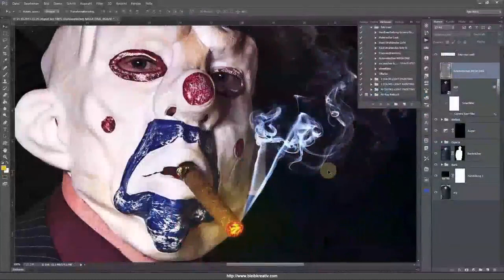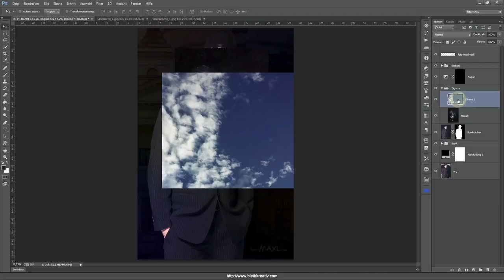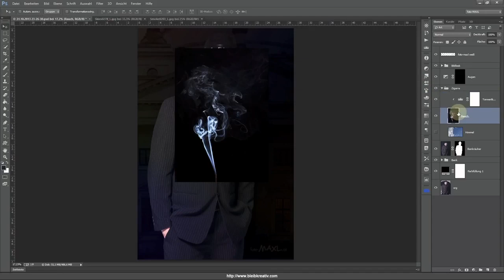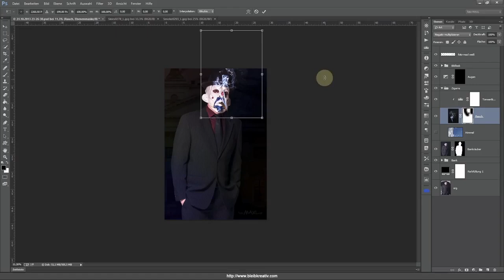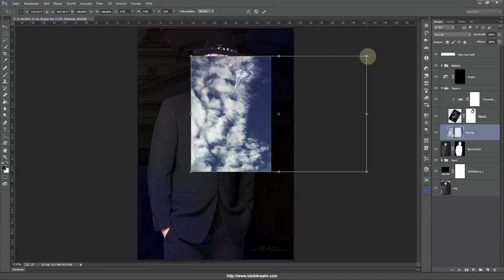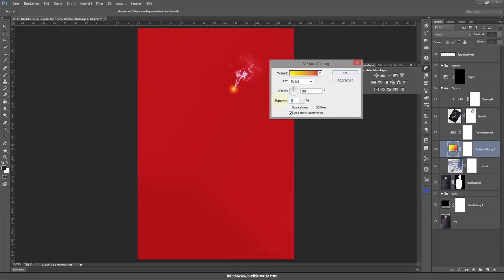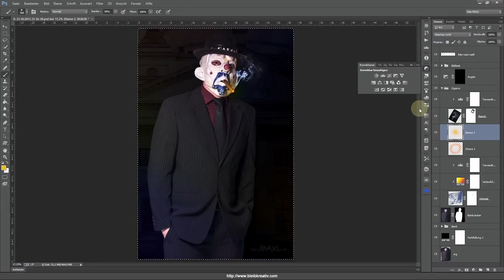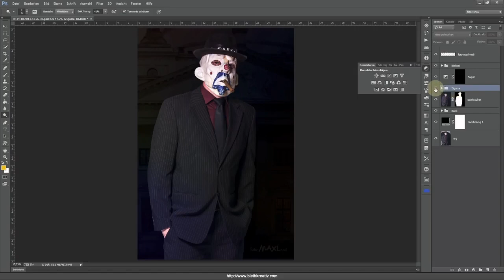Zigarre / Zigarette zum Brennen bringen und Rauch hinzufügen mit Adobe Photoshop [Adobe Photoshop]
Für das Foto eines Bankräubers aus einem Batman Film benötigte ich noch eine brennende Zigarre. Naja, die Zigarre war da, aber beim Shooting haben wir sie nicht angezündet.

Auch selbst der beste Fotograf kann nicht immer alles im Kamerabild einfangen, was er sich vorgestellt hat. Hier kommt die Postproduktion ins Spiel. Mit Programmen wie Adobe Photoshop lassen sich viele kleine Fehler und Unvollständigkeiten im Nachhinein ausmerzen.

Der Gründe dafür sind relativ einfach. Steigt der Zigarrenrauch in die Augen, schaut das Model etwas verzwickt und Tränen können entstehen. Des weiteren wirkt die Brandstelle der Zigarre einfach nicht so gut bei Blitzlicht und der Rauch könnte unpassenden Schatten werfen. Aus diesem Grund zeige ich hier ganz kurz, wie man die Zigarre in der Postproduktion zum Glühen bringt.

Das vielleicht etwas eigenartige dabei – ich verwende eine Wolkentextur dafür…
Mit dieser Technik lassen sich auch ganz andere Gegenstände in Brand setzen… Viel Spaß beim Probieren.

Eines meiner Tricks, um eine fehlende brennende Zigarre hinzuzufügen, ist die Verwendung einer Wolkentextur. Diese kann in Photoshop ganz einfach über das "Filter"-Menü eingefügt werden und lässt sich nach Belieben anpassen und transformieren. Mit ein wenig Kreativität und Experimentierfreude lässt sich so ein realistisches Flammen- und Rauchbild erzeugen, ohne dass das Model vor Ort belästigt wird.

Meine Erfahrung im Umgang mit Photoshop und ähnlichen Programmen ermöglicht es mir, eine Vielzahl an kreativen Möglichkeiten zu nutzen und meine Projekte auf das nächste Level zu bringen. Als Fotograf und Videograf bin ich stets auf der Suche nach neuen Herausforderungen und Möglichkeiten, meine Fähigkeiten weiter zu entwickeln.

Das Erstellen eines realistischen Raucheffekts in Adobe Photoshop kann eine faszinierende Möglichkeit sein, um kreative und surreale Bilder zu erstellen. In diesem Tutorial werde ich Ihnen Schritt für Schritt zeigen, wie Sie eine Zigarre oder Zigarette in Photoshop zum Brennen bringen und Rauch hinzufügen können, um einen beeindruckenden visuellen Effekt zu erzeugen.

Schritt 1: Vorbereitung des Bildes
Um diesen Effekt zu erzielen, benötigen Sie ein Bild, auf dem die Zigarre oder Zigarette platziert ist. Stellen Sie sicher, dass das Bild in ausreichender Auflösung vorliegt und dass die Zigarre oder Zigarette gut beleuchtet ist, um realistisch auszusehen.

Schritt 2: Freistellen der Zigarre/Zigarette
Verwenden Sie das Auswahlwerkzeug (normalerweise das Lasso- oder Zauberstabwerkzeug) in Photoshop, um die Zigarre oder Zigarette aus dem Hintergrund auszuschneiden. Dies kann durch sorgfältiges Auswählen und Ausschneiden oder durch die Verwendung von Masken erreicht werden. Stellen Sie sicher, dass Ihre Auswahl sauber und präzise ist.

Schritt 3: Erstellen des Glühend-Effekts
Um die Zigarre oder Zigarette zum Brennen zu bringen, fügen Sie einen Glühend-Effekt hinzu. Dazu können Sie ein neues, leeres Layer erstellen und die gewünschte Stelle auf der Zigarre oder Zigarette mit einer weichen, orangen oder roten Bürste bemalen. Achten Sie darauf, den Effekt so zu gestalten, dass er der Form der Zigarre oder Zigarette folgt und realistisch aussieht. Experimentieren Sie mit Deckkraft und Mischmodi, um den Effekt anzupassen.

Mehr im Blog...

36 Strategeme für deinen Business Erfolg